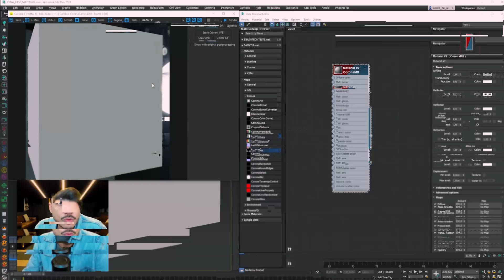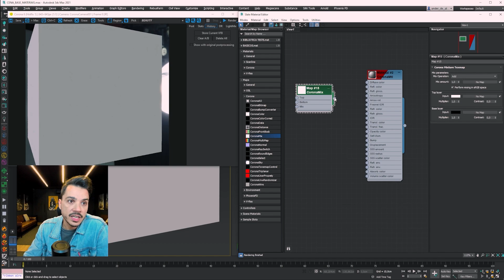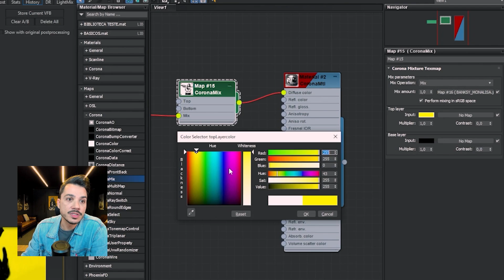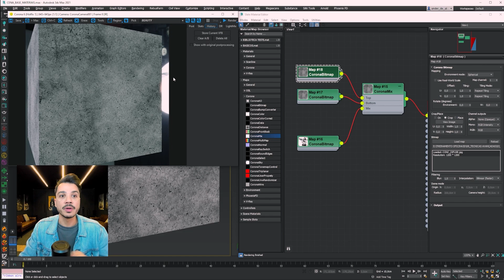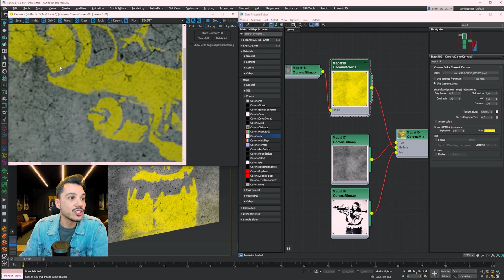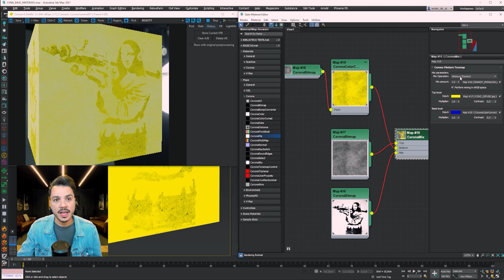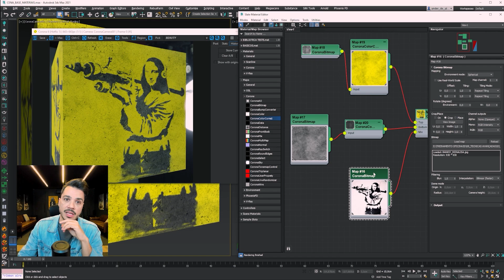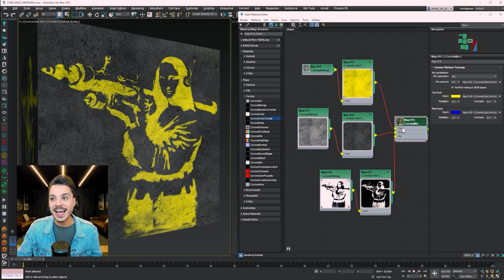COMO FAZER GRAFITE NA CENA DE ARCHVIZ - TUTORIAL CORONA MIX | CORONA RENDERER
Fala, Render People! No tutorial de hoje eu vou te ensinar como fazer grafite na cena de archviz e como fazer texturização realista usando o Corona Mix do Corona Renderer, para criar um efeito de grafite no muro.

Vou te contar como funcionam as Layers no Corona Mix, como criar máscaras com o Corona Bitmap e como aplicar variações de cores e texturas direto no seu objeto 3D. Vamos trabalhar no 3DSMAX e no CORONA RENDERER, usando o Slate Material Editor de forma rápida e prática.

00:00 - Introdução
01:13 - Como funcionam as Layers no Corona Mix
02:32 - Criando Máscaras com Corona Bitmap
03:07 - Alterando as cores da máscara
03:28 - Aplicando textura na máscara
04:12 - Aplicando Corona Color Correct
06:23 - Usando mesclagem direto no Corona
07:09 - Mais Váriações
09:55 - Conclusão